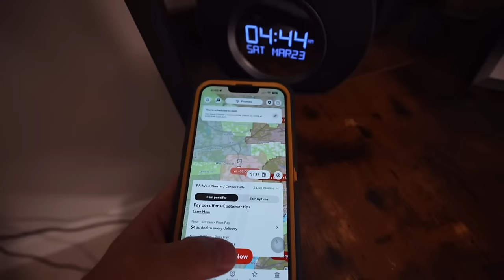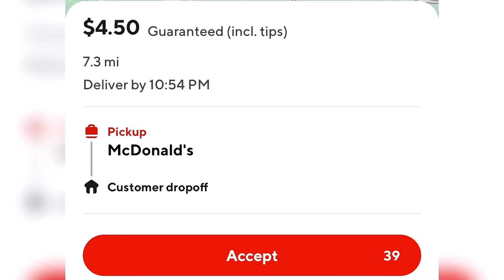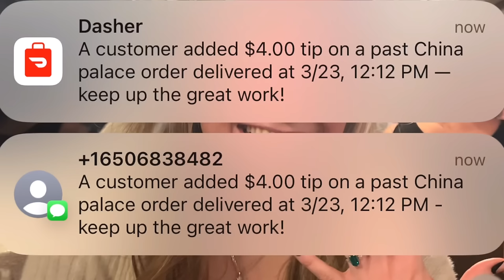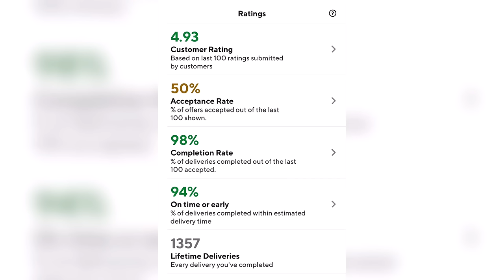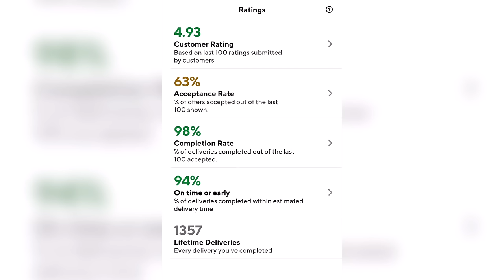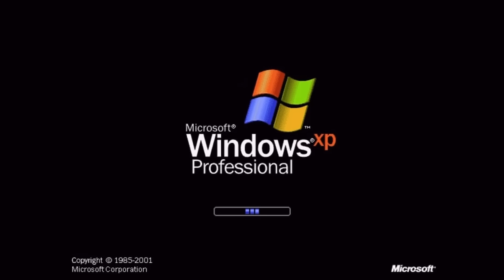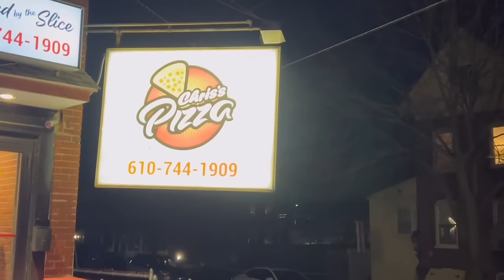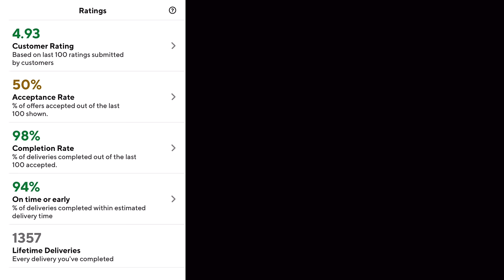Taking Every Doordash Order For 24 Hours Straight…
Yes… you read that right. I’m going to be doing a 24 hour challenge where I’ll be taking every single doordash order for 24 hours straight

I do my mileage and my Doordash Hourly Pay Breakdown at the end.

This doordash challenge involves me doordashing for 24 hours straight, however I have to accept every doordash delivery that comes my way. If you are a doordash driver… I don’t suggest doing this. The high mileage low pay orders really take a hit to your doordash income and although the high doordash pay priority is nice, taking every single doordash order can really take a toll on you and your car.  I did have a couple no tip doordash orders that really put a damper on the mood…however some of these doordash no tip orders will surprise you…

I definitely got lucky in this video, I’ve never had this much luck with doordash .

“ Taking every order doordash… good times” - Not My Car

Unfortunately we can’t live by the no tip no trip motto today because no tip today = I’m accepting it and regretting it every step of the way. So doordash no tippers are loving me today. As I made my way through the video, my door dash acceptance rate was at  50%, so I got the doordash priority orders. So join me on this interesting doordash ride along of accepting all doordash orders FOR 24 HOURS

🚨Get automatic income and mileage tracking, expense tracking, tax filing, and more with Solo!

Bonus is only valid for US-based gig workers. Terms subject to change.

Would you ever try this accepting every order doordash edition?